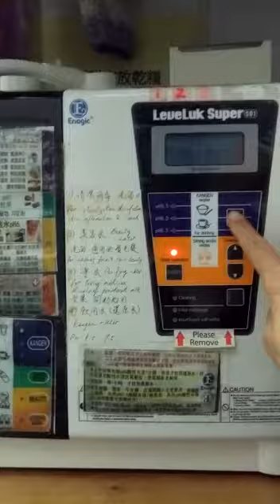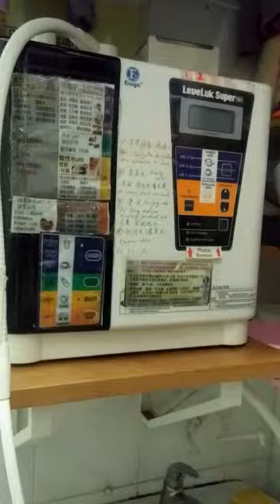濾水機使用及清洗 vol 2